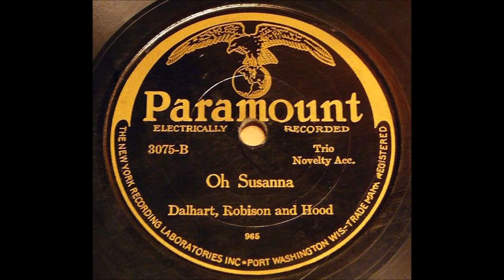Dalhart, Robison, And Hood - Oh Suzanna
Recorded on October 27, 1927. Also issued on Ba 6138, Do 4068, DoC 21382, Je 5165, Or 1082, Re 8450, Chg 5562, Cq 7063, Bwy 8066, Apex 8699, LS 24170, Mc 22248. Featuring Vernon Dalhart, Carson Robison, and Adelyne Hood. She was almost as much of a vaudeville performer as she was a country singer. In song she tended to take a tough, pioneer woman angle and run with it. Often resulting in her best work, such as the 1929 hit "Calamity Jane." Hood also successfully teamed up with musicians Dalhart and Carson Robison in the mid-'20s, recording under the moniker Dalhart, Robison, and Hood before internal squabbles led Robison to exit the group. When the depression hit, Hood split for Europe, touring the music halls before returning to America in 1936 to briefly record under the name Betsy White before marrying and retiring from the industry altogether.
***Warning: This song has a word which is said once in the lyrics that I don't agree with or condone the use of, but in the 20's it was quite common in many songs unfortunately. It's used frequently in Hip Hop songs today as well, but I don't agree with that either.